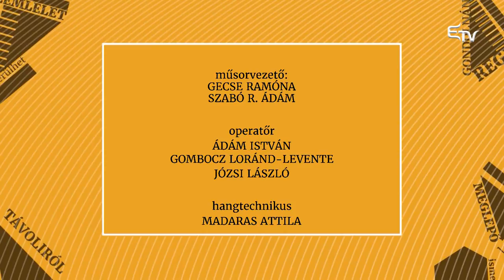Zebra: Kodolányi Enikő és Kocsis Attila – 2018. április 9.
Házi kedvencünk, a kutya, sokszor a legjobb társunk, barátunk is egyben. Sokat tanulhatunk tőlük, hűségesek hozzánk, és szeretnek bennünket. Az állattartás azonban nagy felelősséggel jár, ezt vendégeink is megerősítették: Kodolányi Enikő kutyakozmetikus és Kocsis Attila kutyakiképző tanácsaikkal segítették a nézőket.